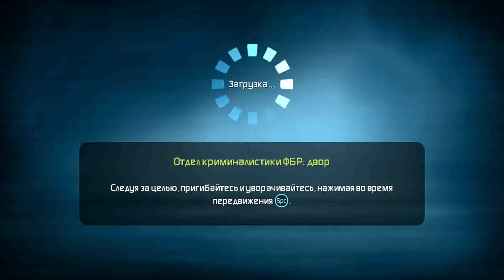Прохождение игры Миссия Дарвина Часть 10